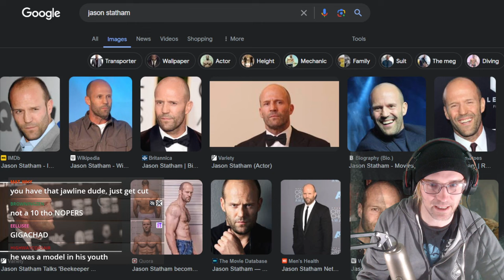Rainbow Death Knight Stream - Whizbang`s Workshop - Hearthstone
⬇⬇expand⬇⬇
⏩ Guide Video
⏺ Deck Code
AAECAfHhBAr9xAX8+QWT+wXt/wWLkgb/lwbNngbHpAa7sQa9sQYK9eMEkOQEhY4GlJUGl5UGkZcG0Z4GkqAG1uUG2OUGAAEGgvgF/cQFzZ4G/cQFu7EG/cQF9rMGx6QG97MGx6QG6N4Gx6QGAAA=
📱 Mobile

Whizbang`s Workshop